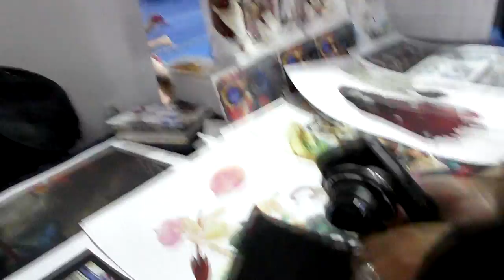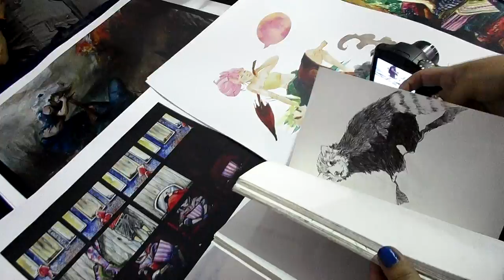J'fest 2014 en México con FaLinda006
◍•ᴗ•◍❤ SELECC­­­­­­IO­NA MOSTRAR MAS ◍•ᴗ•◍❤
Mi twitter: @IZerafin
Youku: FaLinda006

Hola !!!  Video  Nuevo esta vez  como les había comentado en  mi facebook no subiré video  sobre  China :( , pero en este video también les comparto cosas  muy interesantes sobre  el J'fest  2014 donde  fui con una  amiga que quiero mucho :3  Espero que les  guste  y una super  disculpa porque  el video se  movio muchisiimo no  me  había pasado antes pero  al parecer mi pequeña camarita esta a punto de  morir. :) .Les  mando a todos  un Cyber  super  abrazoteeee mega  gigante  de  Osooooo Bebesito jajaja
Bye Bye